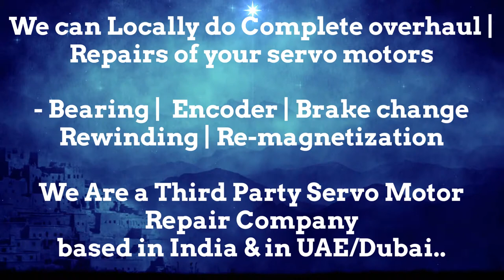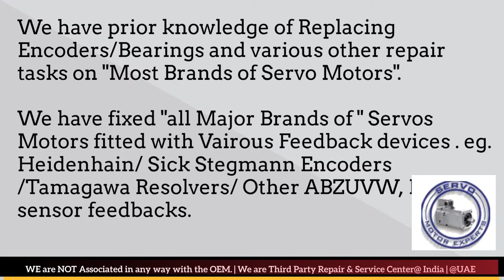Baumuller Servo Motor Encoder Resolver Repair India Dubai UAE Oman Bahrain Kuwait Qatar Saudi